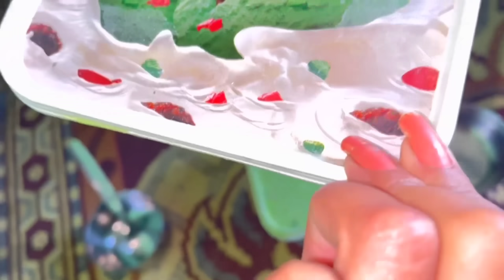Ohh भाई यह कौन सी आइसक्रीम🍦है🤔 | पहाड़ों में काम करने का अलग ही मजा है❣️ | Tarahul Vlogs